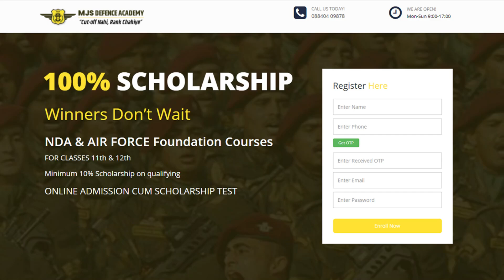All India Scholarship Test For NDA Aspirants || NDA 1 2022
🔴 Get full " MISSION VKK BATCH FOR NDA 1 2022 " Course from MJS APP NOW Now.

✤✤💥 Watch Our Playlist For NDA 1 2022 💥✤✤